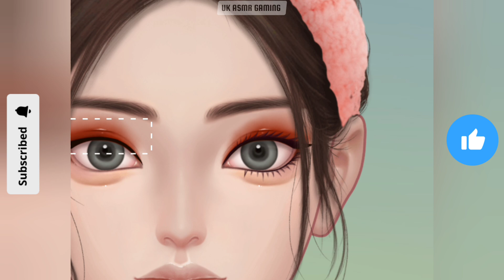ASMR Makeover asmr - beauty makeup || asmr video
ASMR Makeover asmr - beauty makeup || makeup asmr || asmr video

asmr makeup
asmr makeover
asmr mannequin
asmr whisper
asmr makeup
makeup asmr
asmr tingles
asmr roleplay
asmr
3 hour asmr
asmr tiktok
asmr massage
asmr ear
asmr relax
asmr france
asmr video
asmr haircut
asmr collection